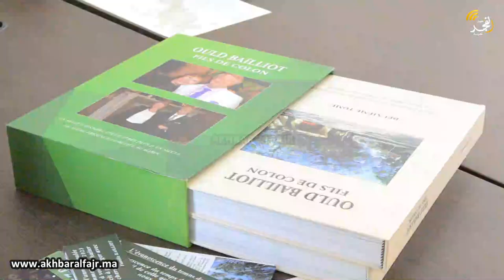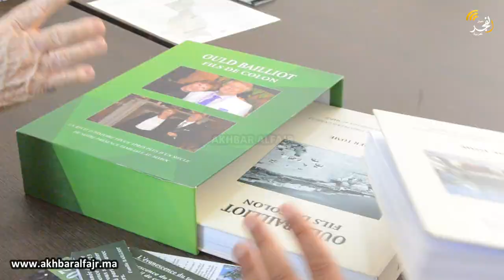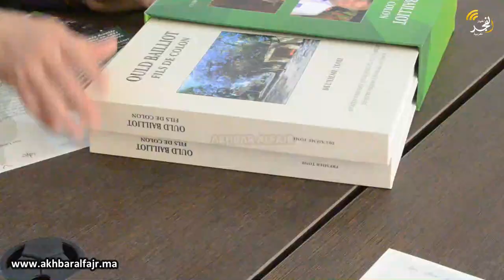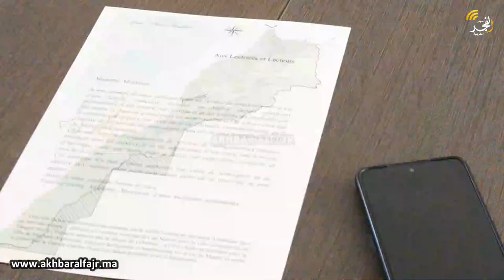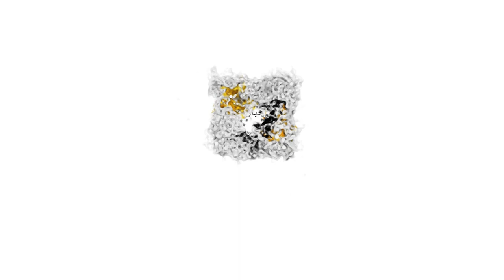مختبر التاريخ والتراث بجامعة ابن طفيل يحتضن لقاء مع أحد أبناء المستعمرين الفرنسيين بمنقطة الغرب